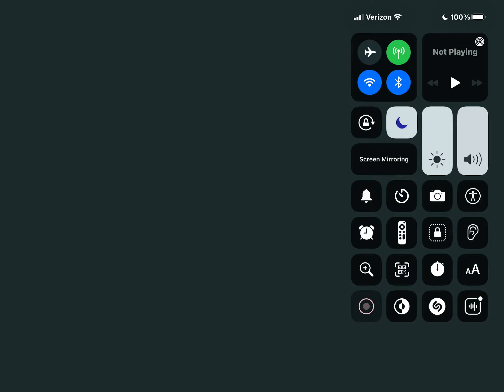Donut Games Episode 834 Levels